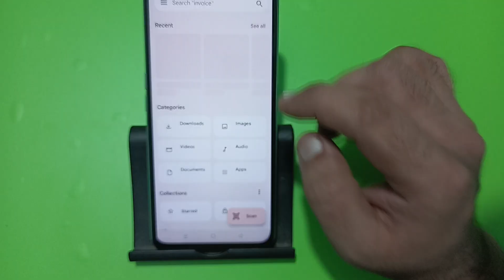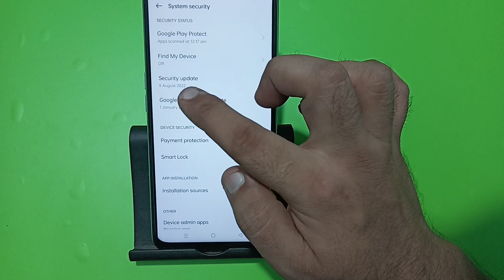realme 13 Pro me YouTube nahin chal raha hai, realme 13 Pro YouTube video not playing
youtube video not playing
youtube video not playing in
mobile
laptop
youtube video not playing full
screen
problem
malayalam
youtube video not playing on
smart tv
youtube video not playing tamil
youtube video not playing in pc
iphone